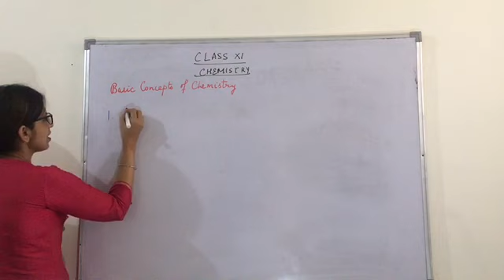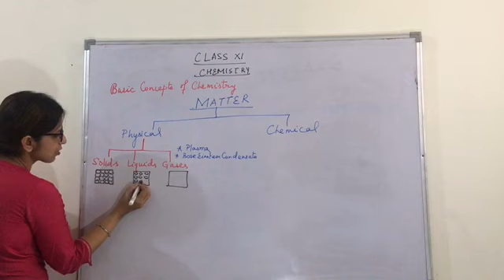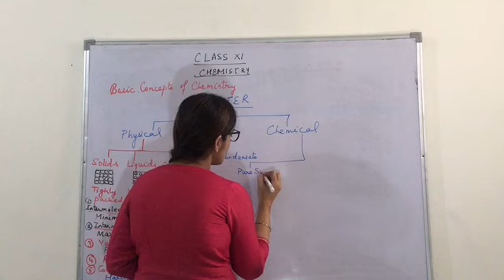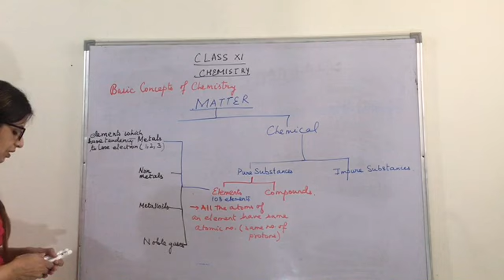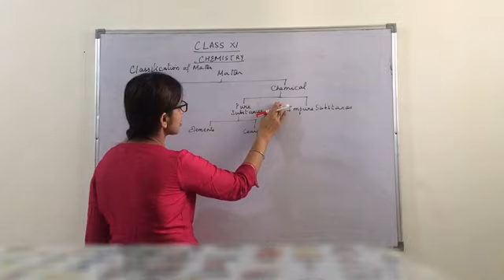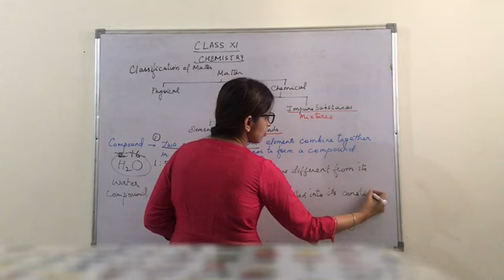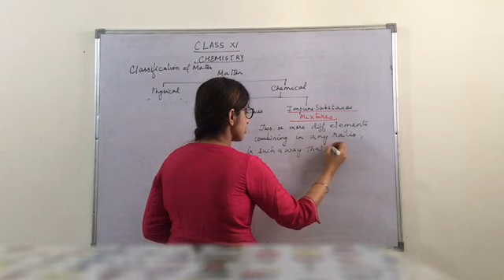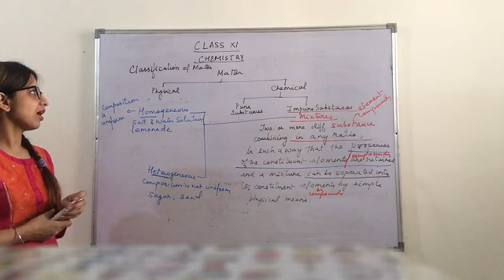Basic Concepts of Chemistry : Classification of Matter by Prof. Richa Singh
Chemistry for Class XI JEE NEET NDA